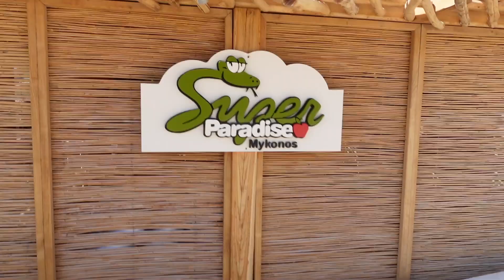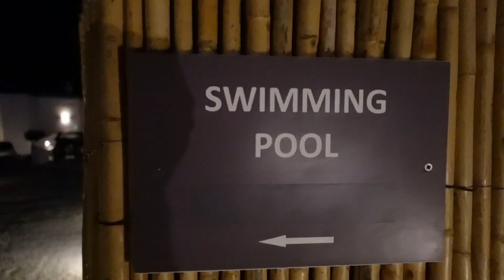MYKONOS VLOG! #1 (Atv, Jetski, pool)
Vanvittig dag på Mykonos, det var så sygt.

Tusinde tak fordi du så med, håber virkelig du kunne lide videoen.